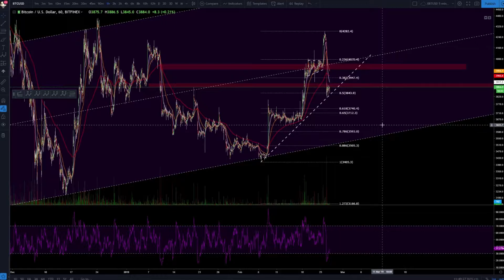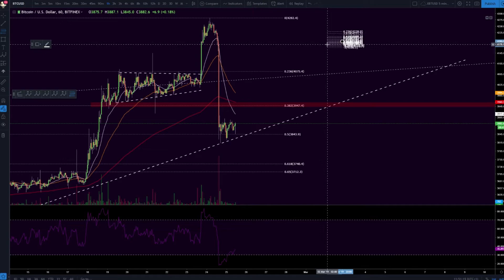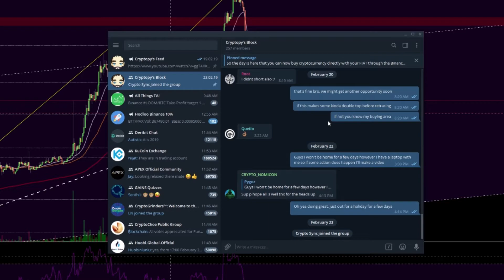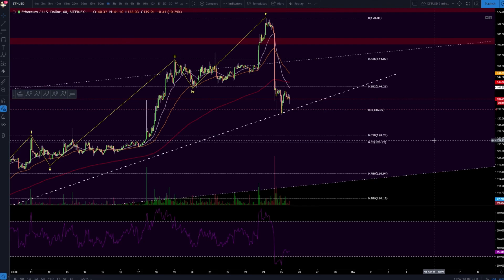Bitcoin drops over 10 percent - Bears are back in control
📈The one and only platform I trade Are you curious about the trading or TA I do❓ If you have any questions at all feel free to ask them in the comments below 😜

📉 My analysis is based on Support/Resistance, Fibonacci extensions, Fibonacci retracements, Elliott Wave Theory, Ichimoku Cloud and Algo targets.
▽Cryptopy Telegrams▽